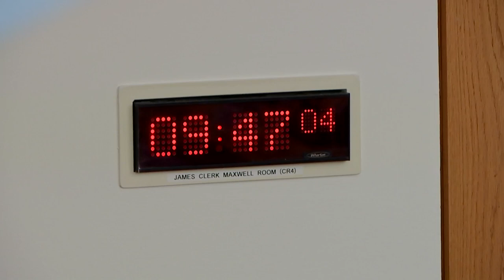Equalities, Human Rights and Civil Justice Committee - 23 May 2023